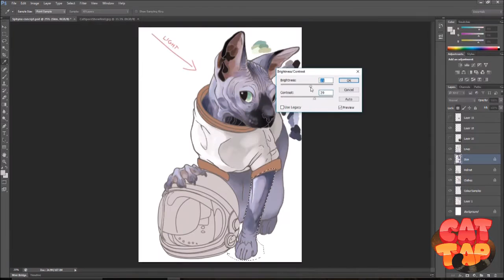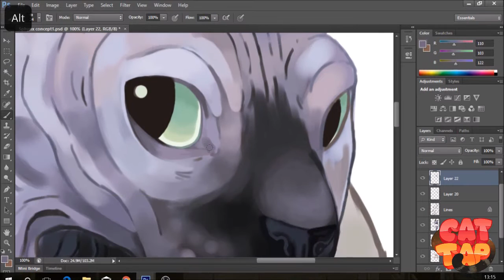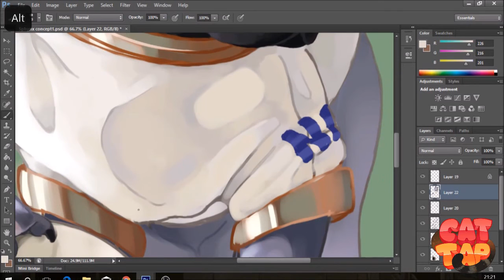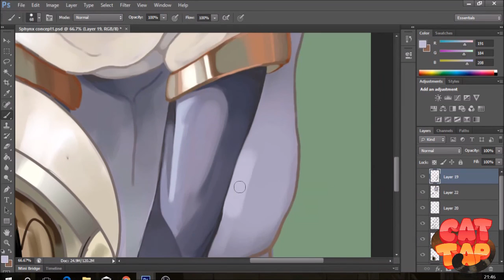Cat Tap - Space Cat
Megan from Cat Tap here with another speed paint, this time going through my painting process of one of the cats.

 I like to get the base values out quickly and then spend most of my time refining and blending. The total process took around 5 hours.

Software:

Photoshop CS6